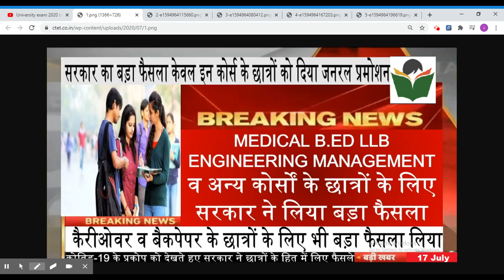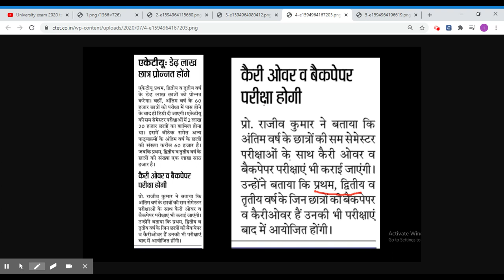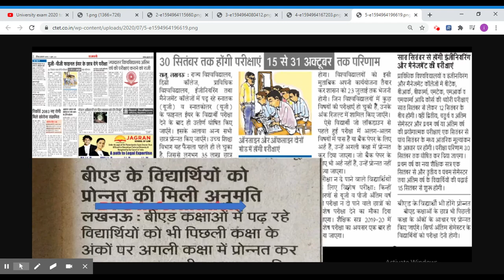University Exam 2020 today Breaking News | BED | Medical | LAW | Management | Engineering | 17 July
University_Exam_Breking_News
BHU exam news
Banaras Hindu University
M.J.P. ROHILKHAND UNIVERSITY
MJPRU Bareily exam news
Dr. A.P.J. Abdul Kalam Technical University
Chhatrapati Shahu Ji Maharaj University
Dr. Ram Manohar Lohia Avadh University, Ayodhya
RMLAU exam news
Bundelkhand University
BU Jhansi exam news
Integral University
IUL exam news
GLA University exam news
Swami Vivekanand Subharti University
ktu
rajasthan university
rgpv news today
vtu
aktu final year exam
aktu news
du exam
general promotion
gndu exam
Delhi University
Haryana University
Maharashtra University
Karnataka University
Bihar University
MP University
UP University
Chattisgarh University
Punjab University